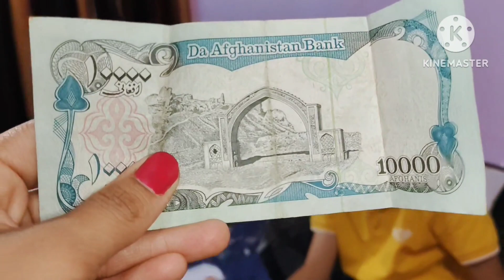unboxing ring light 🕯️🕯️🕯️||smarth nehra vlogs